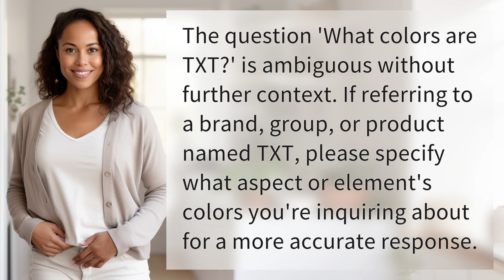What colors are TXT?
Unveiling the Colors of TXT: What's the Real Story? 👉 TXT Colors Revealed 👉 Discover the true colors of TXT as we delve into the intriguing world of this brand, group, or product. Get ready for a colorful revelation!

Laura S. Harris (2024, March 22.) What colors are TXT?
    🌐 AskAbout.video